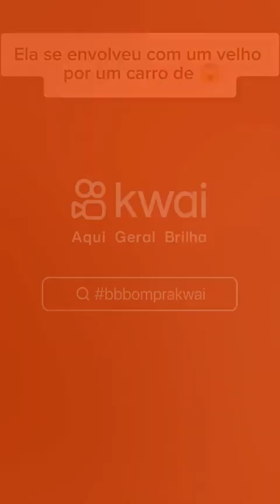Se envolveu com um velho por um carro de 👻